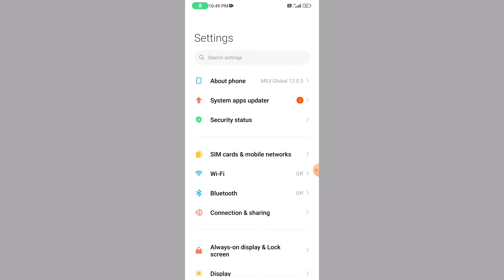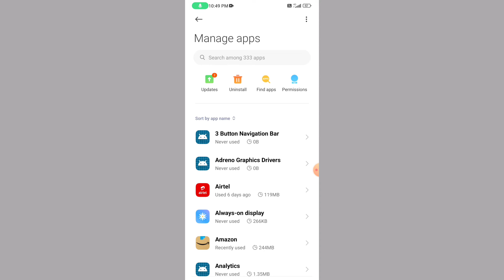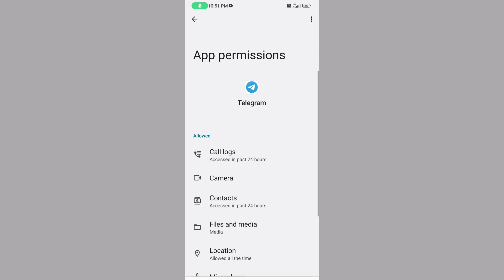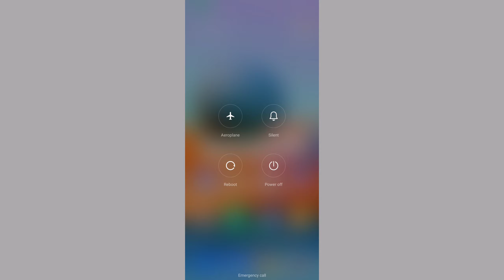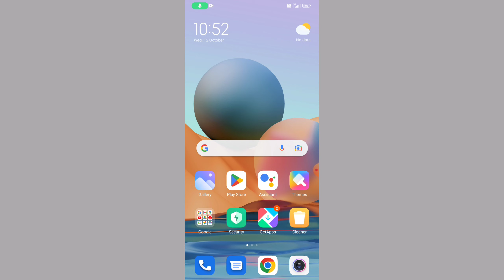Fix telegram too many attempts please try again later 2022-23 | Too Many Attempts Please Try Error